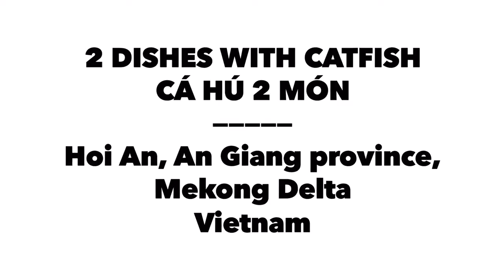2 Dishes with Catfish/ Cá hú 2 món